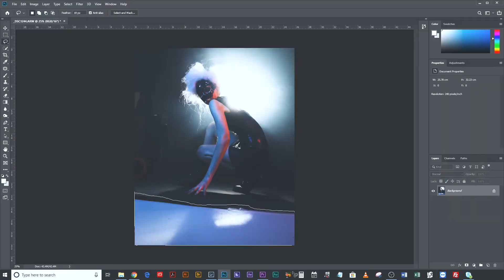Halloween Shoot at Oxford Atelier // VLOG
FILMMAKING GEAR
PHOTOGRAPHY GEAR

For product reviews, collaborations or partnerships, or to send me something nice, get in touch